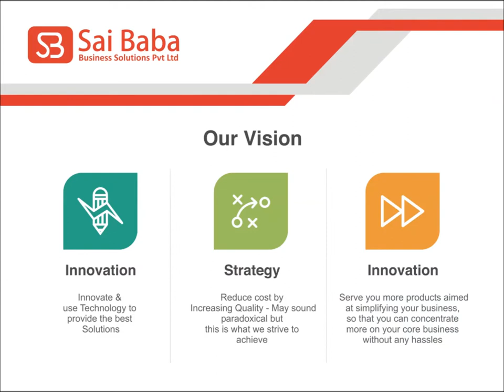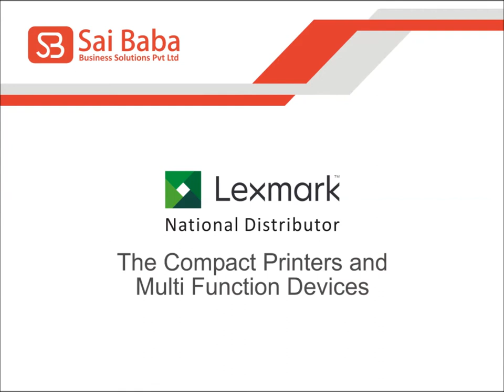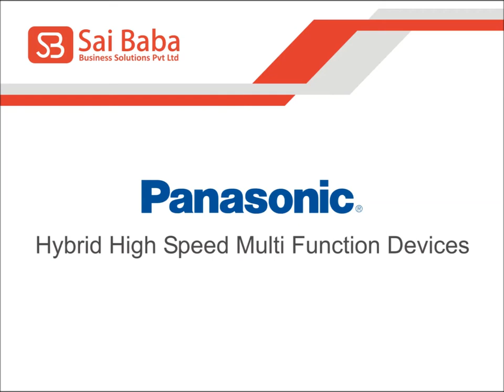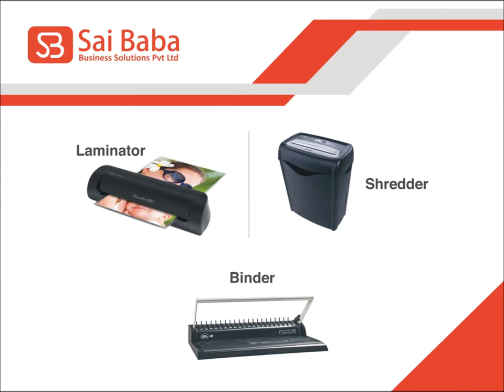Sai Baba Business Solution Private Ltd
Welcome to Sai Baba Business Solutions Private Limited, SBBS was established over 30 years ago with the motto of giving the best office machines and printing solution to Corporate Companies. We have established a network of over 30+ branches across India. Serving 1000+ corporates by delivering high quality Photocopier & Office Copier, Printer rental services.

We are one of the Largest photocopier distributor for Lexmark, Canon, Kodak & Panasonic, specializes in dealing MFD hire, printer, photocopier rental, sales and services